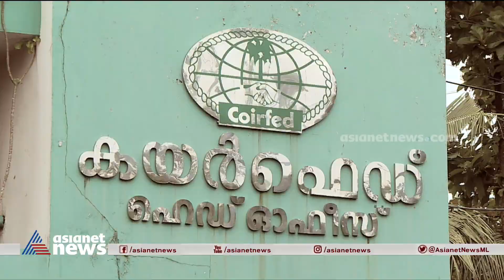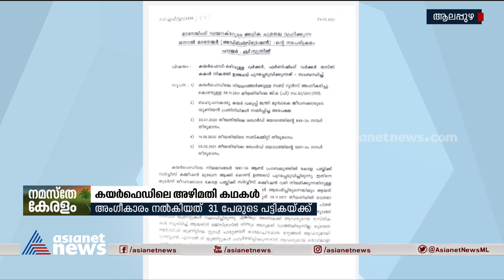കയര്‍ഫെഡില്‍ ക്രമക്കേട്; താത്കാലികക്കാരെ സ്ഥിരപ്പെടുത്തിയതില്‍ വിവേചനം Kerala Coirfed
കയര്‍ഫെഡില്‍ ക്രമക്കേട്; താത്കാലികക്കാരെ സ്ഥിരപ്പെടുത്തിയതില്‍ വിവേചനം, ഭരണസ്വാധീനമുള്ള 19 പേര്‍ക്ക് മാത്രം സ്ഥിരനിയമനം
Nepotism in Kerala Coirfed